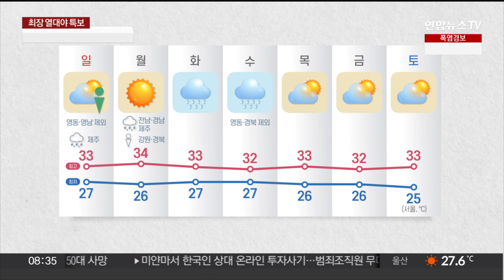[토요와이드] 서울 27일 연속 열대야 신기록…주말에도 찜통 폭염 / 연합뉴스TV (YonhapnewsTV)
[토요와이드] 서울 27일 연속 열대야 신기록…주말에도 찜통 폭염
[출연 : 김하윤 연합뉴스TV 기상캐스터]

관측 사상 최장 열대야 기록이 이어지고 있습니다.

서울은 27일째 열대야가 나타면서 연일 신기록을 경신하고 있는데요.

주말인 오늘도 푹푹 찌는 찜통더위가 기승을 부린다는 예보입니다.

자세한 날씨, 김하윤 기상캐스터와 알아보겠습니다.

[질문 1] 날씨가 정말 덥습니다. 서울은 어제도 열대야가 나타났는데요 올해가 역대 가장 더웠던 2018년 열대야 기록을 넘어섰다고요?

[질문 2] 8월 중순인데도 폭염 기세가 여전합니다. 주말인 오늘도 한낮에는 기온이 35도 안팎까지 올라간다고요?

[질문 3] 폭염 속에 소나기도 자주 내리고 있습니다. 오늘도 내륙 곳곳에서는 요란한 소나기가 쏟아진다고요?

[질문 4] 우리나라는 폭염이 기승인데, 일본은 연이어 태풍이 북상하고 있습니다. 일본으로 태풍이 줄줄이 북상하는 것도 우리나라 폭염과 관련 있다고요?

[질문 5] 보통 광복절이 지나면 더위가 한풀 꺾이곤 했는데, 올해는 끝날 기미가 보이지 않고 있습니다. 폭염과 열대야 언제까지 이어질 것으로 예보됐나요?

[질문 6] 계속되는 밤더위에 온열질환자도 계속해서 발생하고 있는데요. 온열질환 예방하는 법과 열대야 극복 방법도 알려주세요.